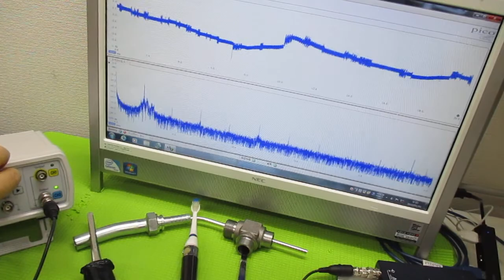超音波と表面弾性波（オリジナル超音波システムの開発技術） ultrasonic-labo